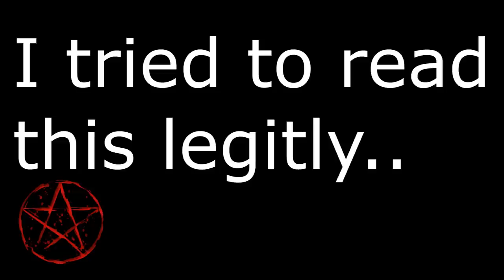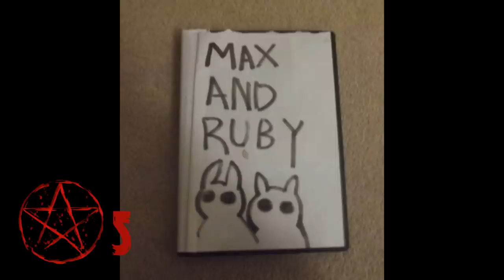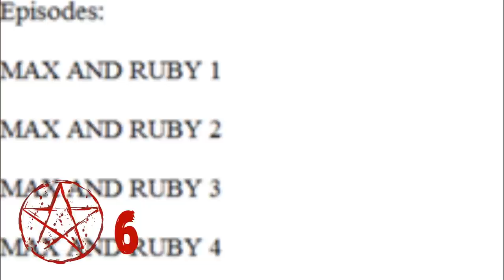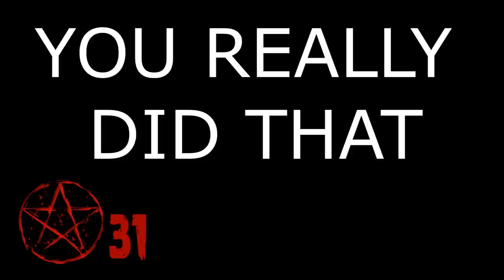CRAPPYPASTAS- Max And Ruby 0004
Another episode of Shitty, Crappypastas. Shitpastas I dunno its just some REAL awful story's...  Today we are presenting to you Max and Ruby 0004! I hope you enjoy today's reading don't forget to sit back relax and turn the lights down.

Skype- Thekoolman225

Story-